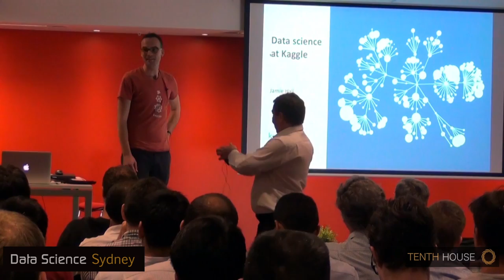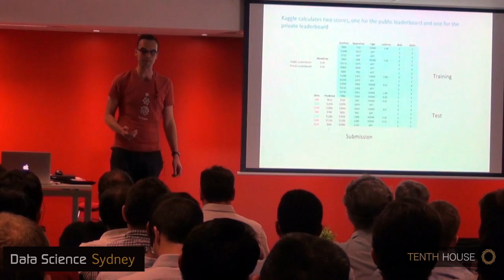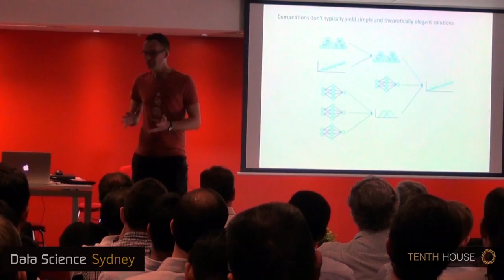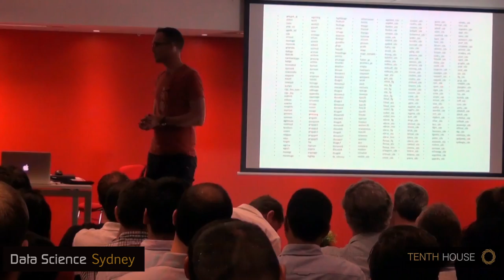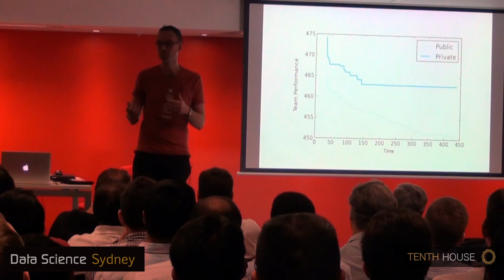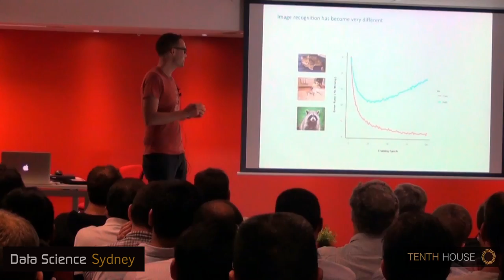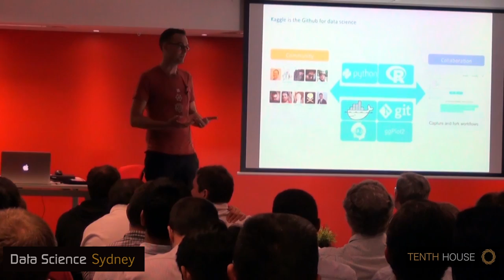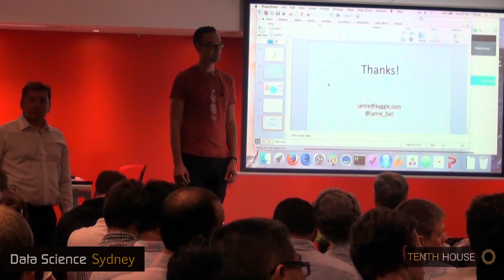Data Science Sydney: Jamie Hall “Data Science at Kaggle”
At our Data Science Sydney Meetup on 20.1015, Jamie Hall talked about “Data Science at Kaggle”